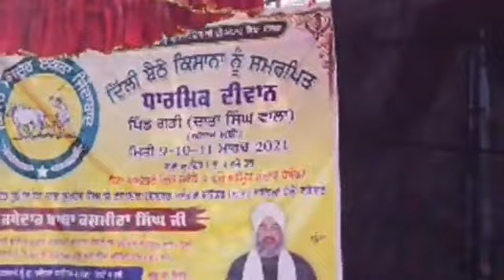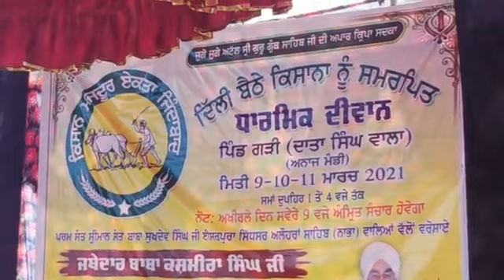GURU TE BHROSA I SANT BABA KASHMIRA SINGH JI ALHORA WALE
ਆਪਣੇ ਪਿੰਡ ਜਾਂ ਸ਼ਹਿਰ ਵਿੱਚ ਹੋ ਰਹੇ ਕਿਸੇ ਵੀ ਤਰ੍ਹਾਂ ਦੇ ਸਮਾਗਮ , ਮੇਲਾ ਜਾਂ ਖੇਡ ਮੇਲੇ ਦਾ ਸਿੱਧਾ ਪ੍ਰਸਾਰਣ ਸਾਡੇ ਚੈਨਲ ਦੇ ਉੱਪਰ ਕਰਵਾਉਣ ਲਈ ਸੰਪਰਕ ਕਰੋ
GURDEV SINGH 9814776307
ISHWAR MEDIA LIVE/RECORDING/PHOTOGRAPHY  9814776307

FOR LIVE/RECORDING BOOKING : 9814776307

ਨੋਟ : ਇਸ ਚੈਨਲ ਤੇ ਕੋਈ ਵੀ ਧਾਰਮਿਕ ਪ੍ਰੋਗਰਾਮ ਲਾਈਵ ਕਰਵਾਉਣ ਅਤੇ ਕੋਈ ਵੀ ਮਹਾਂਪੁਰਸ਼ , ਰਾਗੀ ਜੱਥਾ, ਢਾਡੀ ਜੱਥਾ ਆਪਣੀ ਕਥਾ ਕੀਰਤਨ ਅੱਪਲੋਡ ਕਰਨ ਲਈ ਸੰਪਰਕ ਕਰੋ  : Mob.

ਇਸ ਚੈਨਲ 'ਤੇ  ਧਾਰਮਿਕ,ਸਮਾਜਿਕ,ਰਾਜਨੀਤਿਕ ,ਸੱਭਿਆਚਾਰਕ ,ਖੇਡ ਮੇਲੇ ,ਜਾਗਰਣ,ਕੀਰਤਨ ਦਰਬਾਰ,ਸ਼ੋਭਾ ਯਾਤਰਾ,ਸੰਤ ਸੰਮੇਲਨ,ਸਕੂਲਾਂ ਕਾਲਜਾਂ ਦੇ ਫੰਕਸ਼ਨ ਤੇ ਵਿਆਹ ਸ਼ਾਦੀਆਂ ਦੇ ਪ੍ਰੋਗਰਾਮ ਲਾਈਵ ਕਰਵਾਉਣ ਲਈ  ਸੰਪਰਕ ਕਰੋ. 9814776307
YOUTUBE CHANNEL ISHWAR MEDIA👇👇 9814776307